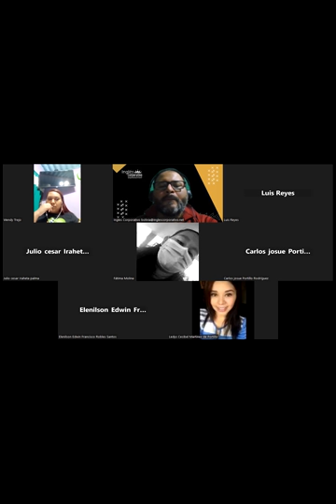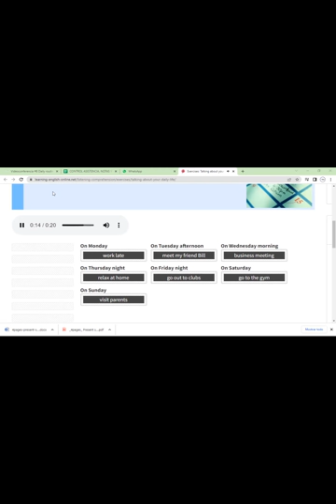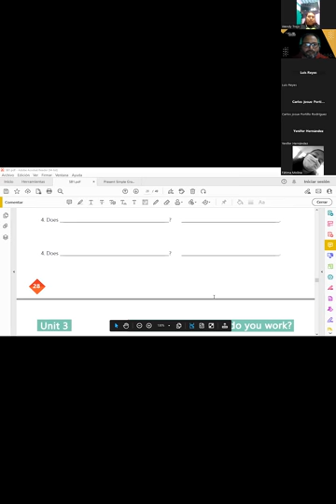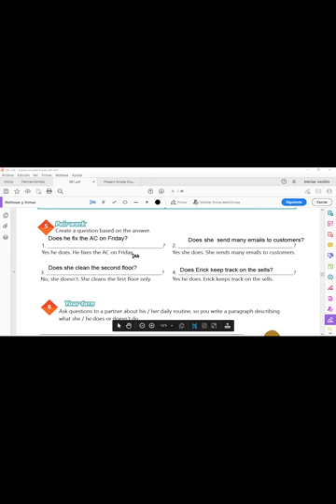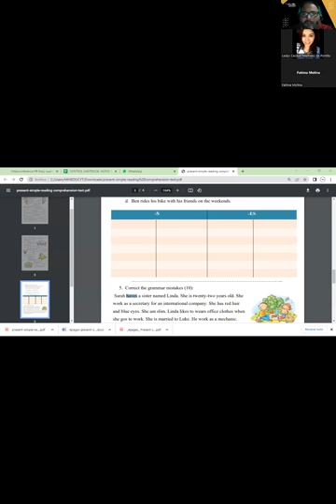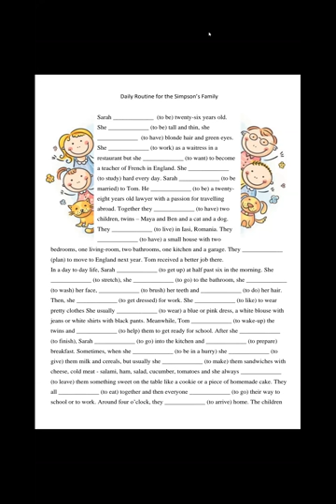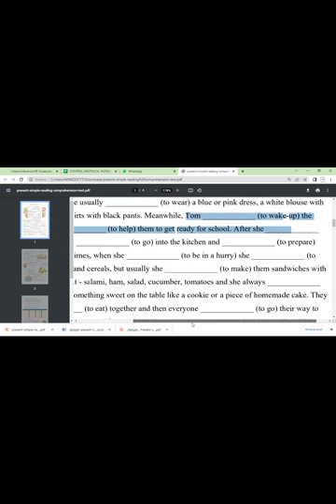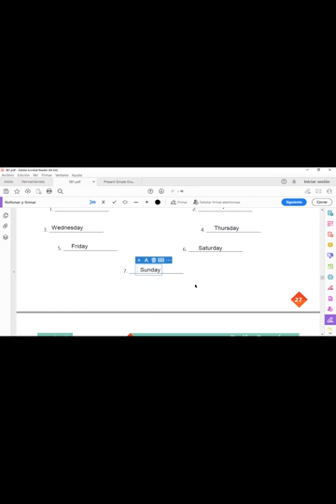Sesion 8-15-03-2023-29750-8048-0029/2023-Morales-Daily Routines Activities Practice